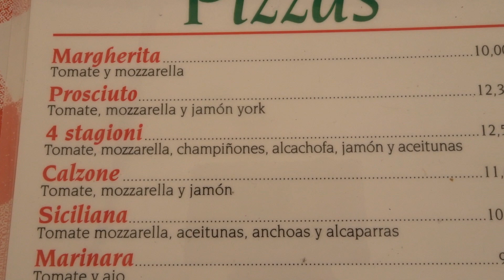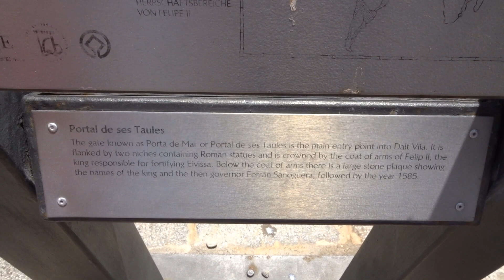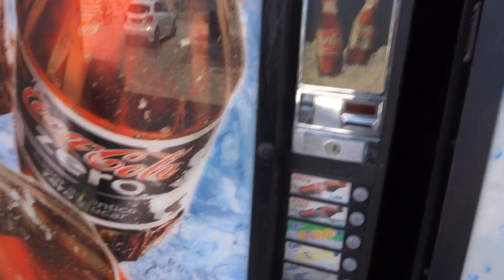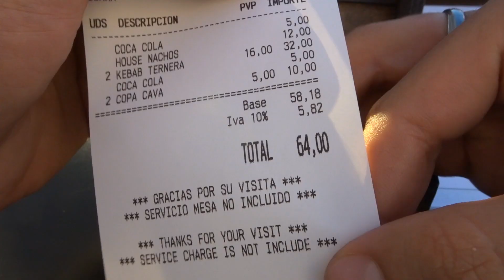Ibiza Island Tour - Sunset in San Antonio - Ibiza Holiday Vlog - Day 5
We've got a hire car from Portinatx and we're touring the island in a day! We visit Ibiza Old Town and the Marina then over to Es Vedra and finally to San Antonio for an awesome sunset. The video wouldn't be complete without some footage from my DJI Phantom 3 Advanced, check it out!